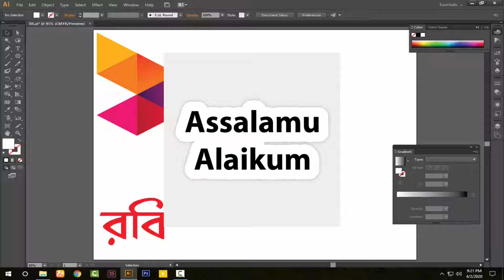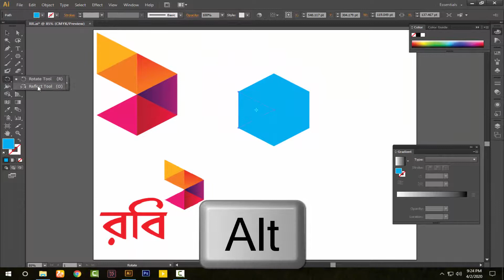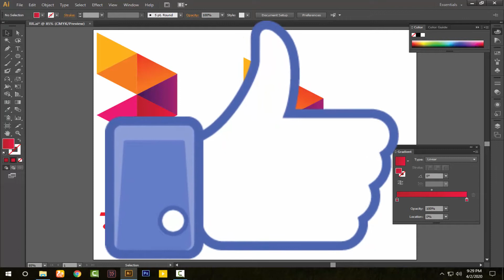Robi logo design in illustrator Bangla রবি লোগো tricks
Hey There,
Welcome Back again. Today I come back with

▶বন্ধু রা কেমন আছেন সবাই আসা করি সবাই ভালোই আচেন আজকের এ ভিডিও তে কিছু ইন্টারেস্টিং ট্রিকস নিয়ে আসলাম যাতে আপনারা কিচ্ছু উপকৃত হতে পারেন।

▶চ্যানেল নিয়ে কিছু কথাঃএচ্যানেলে প্রতিদিন একটি করে ভিডিও আপলোড করা হয়।এবং যে যে সম্পর্কে ভিডিও আপলোড করা হয় তা হলো।
1.Apps review
2.technical
3.kinemaster editor
4.Technology.
5.Editing
▶এ ভিডিও টিতে যদি কোনো ভুল এুটি থাকে তাহলে আপনারা অবশ্যই ক্ষমার দৃষ্টিতে দেখবেন।
আর ভিডিওটি ভালো লাগলে অথবা আপানার একটু কাজে আসলে তাহলে আমাদের চ্যানেলটি কে SUBSCRIBEকরতে ভুলবেননা।
Following

Janar Alo provides basic and advanced level computer, internet, technology-related education for free,

This Video Is includes these topics.
How to Make | Robi | LOGO | Bangla | Tutorial | illustrator

How to make Robi Logo in Adobe Illustrator | Bangla Tutorial |

Robi logo design by illustrator | graphics design bangla tutorial

robi logo illustrator
robi logo design in illustrator
robi logo vector
robi logo tricks